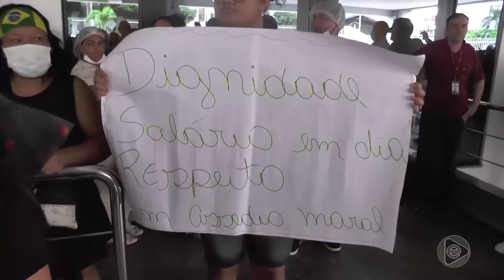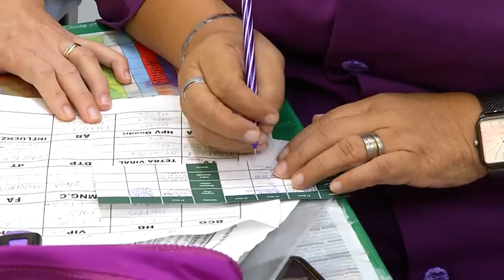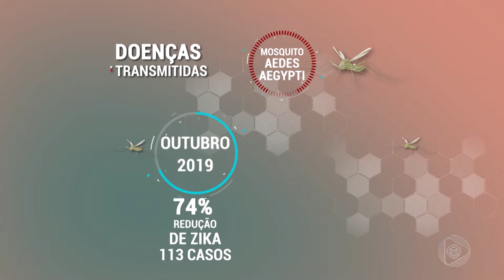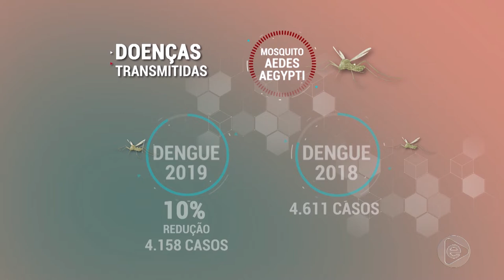6 Horas Notícias – 19 11 2019 02º Bloco